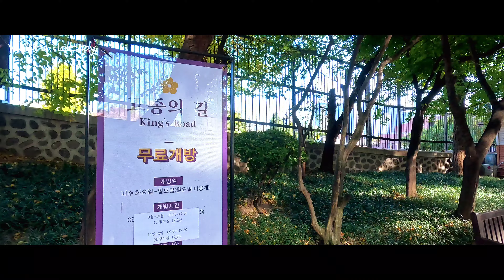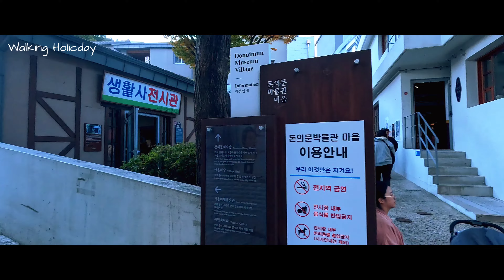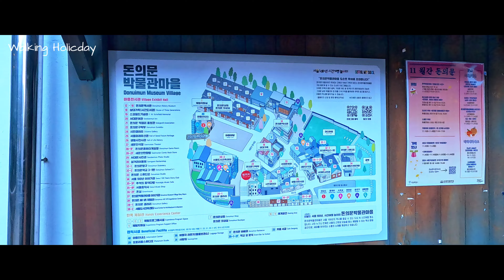SEOUL Autumn Foliage Road Around Deoksugung Palace / 서울 덕수궁 주변 가을단풍길 / 4K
I went to the autumn foliage road designated by the Seoul Metropolitan Government near Deoksugung Palace over the weekend.
The downtown area of ​​Seoul was very crowded and noisy over the weekend due to various rallies and protests.
So, it was disappointing that the guard changing ceremony at Daehanmun Gate, the main gate of Deoksugung Palace, was canceled.
Although it was crowded and noisy, many people gathered to see the autumn foliage and flea markets, so it was lively.